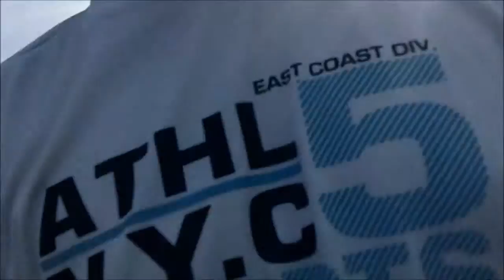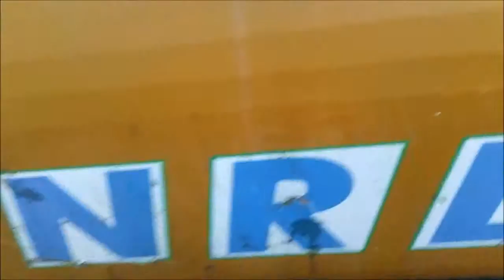Rhino heeft een dip - Mr. Rhino Vlog #22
In deze vlog heb ik een dip en wordt ik onzeker over mijn BN'er potenties.